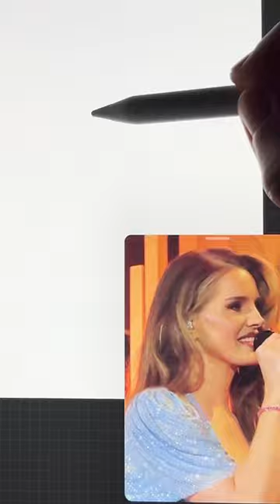Lana Del Rey at Coachella 2024 🌸💗